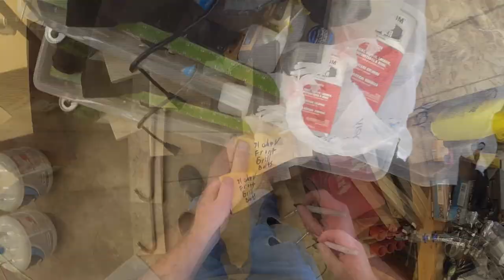Time For A Teardown - Removing Front Fenders and Grille - 1951 Chevy Panel Van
Today we will be removing the front fenders and grille from the rustic 1951 Chevy panel van. Removing the extra panels from the vehicle have proven to be very easy and effective. Now we can start working on the sanding and prep of the panel van. Only one way to go and that's forward.